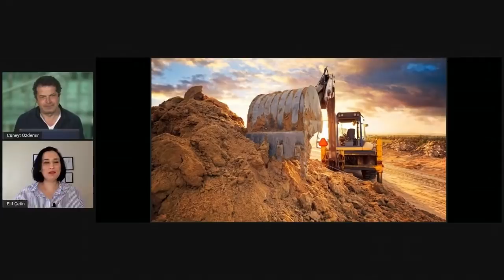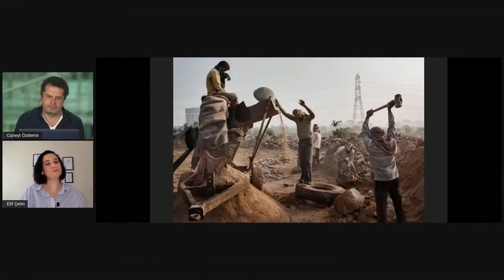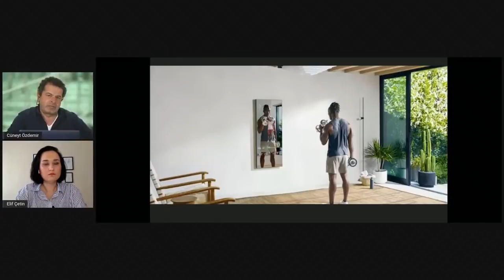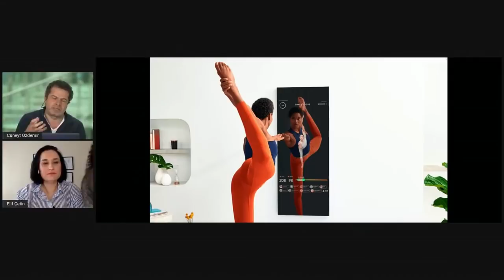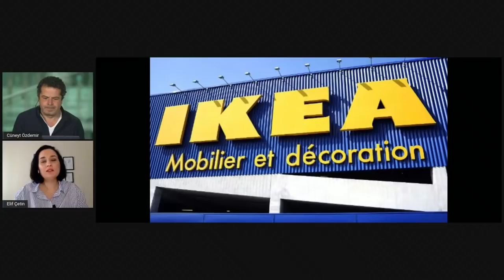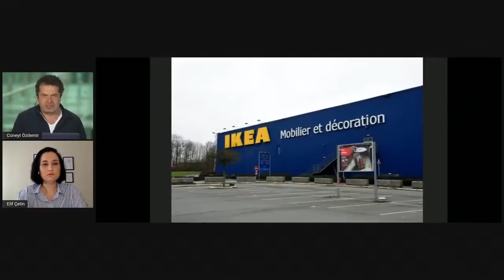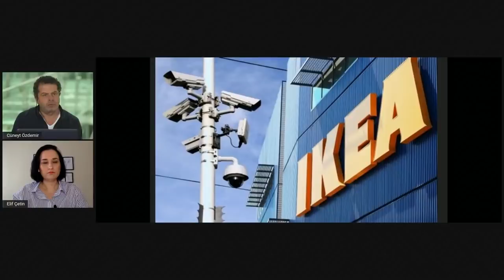RONALDO SU İÇTİ , COCA COLA NASIL 4 MİLYAR DOLAR ZARAR ETTİ?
Artırılmış Gerçeklik Teknolojileri ve İnşaat Sektörünün geleceği ne olacak?
Lululemon, Mirror ile Egzersiz deneyimini farklı bir noktaya taşımayı planlıyor.
Ikea Fransa, çalışanlarına casusluk yaptığı için 1 milyon euro ceza aldı.